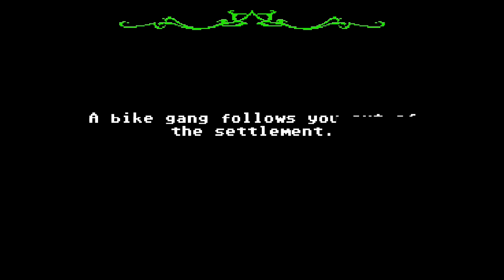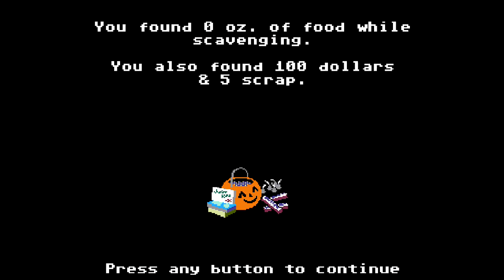Organ Trail Part 03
Lets Play Organ Trail Part 03

OUYA

Drew wanders off god knows where and we keep breaking mufflers...

We meet a nice lady just out side of the Strip club who tells us a story from the before time, in the long long ago.